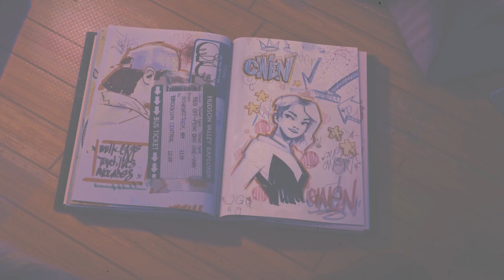CDS | Birds Go On and On (Megamix) MEP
Kicking off the year with a little throwback megamix! I love how this turned out! All of the parts are so diverse but still fit together so well. I know it was challenging but editing with each other is always fun. Happy 2024!